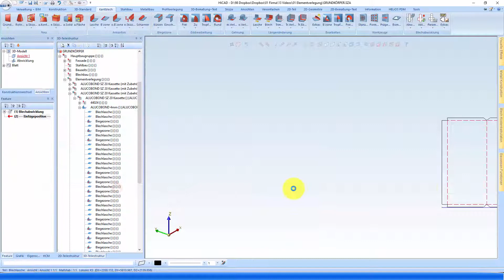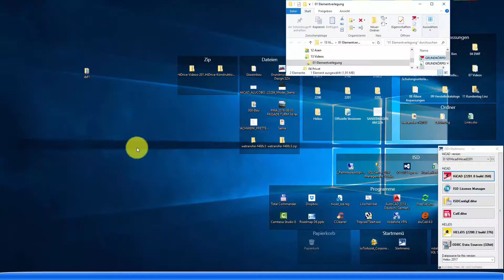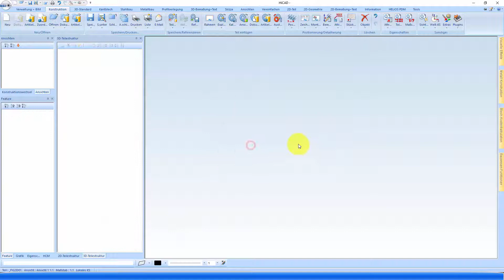HiCAD -Alucobond - Ausgabe an NC Maschine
In diesen Video zeige ich wie man Alucobondbleche an Cobus NCAD (CAM Software für Plattenfräsen) übergibt.